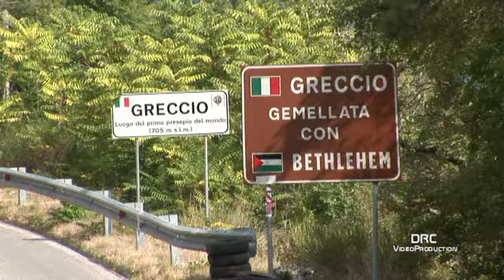11° Slalom di Greccio-Sintesi